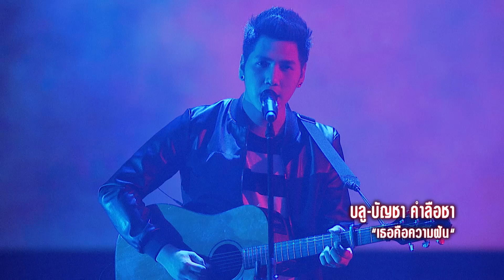บลู - เธอคือความฝัน - Live Performance - The Voice Thailand - 22 Jan 2017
The Voice Thailand Season 5 รอบ Live Performance วันที่ 22 Jan 2017
บลู - บัญชา คำลือชา
เพลง : เธอคือความฝัน
ทีมโค้ช : ดา เอ็นโดรฟิน

ออกอากาศ : ช่อง 3